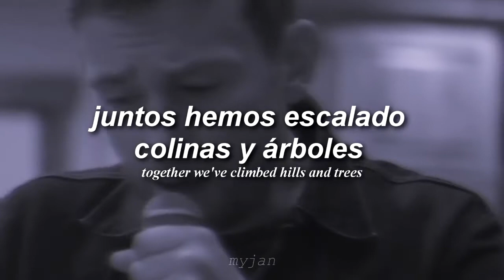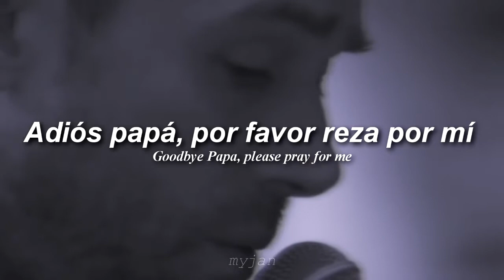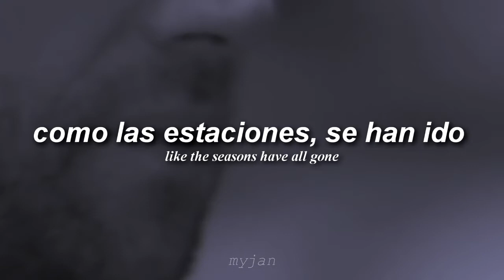Damon Albarn - Seasons in the Sun (Terry Jacks Cover) [Sub. Español]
☁️ Ｗｅ ｈａｄ ｊｏｙ， ｗｅ ｈａｄ ｆｕｎ ☁️
Ｗｅ ｈａｄ ｓｅａｓｏｎｓ ｉｎ ｔｈｅ ｓｕｎ
✧･ﾟ: *✧･ﾟ:* 　　 *:･ﾟ✧*:･ﾟ✧
Dedicado a B.O.C.G
✧･ﾟ: *✧･ﾟ:* 　　 *:･ﾟ✧*:･ﾟ✧
Canción:

Artista:
Damon Albarn (Cover)
Terry Jacks